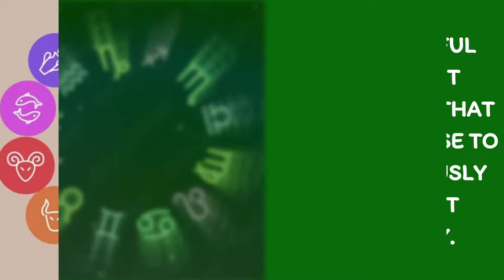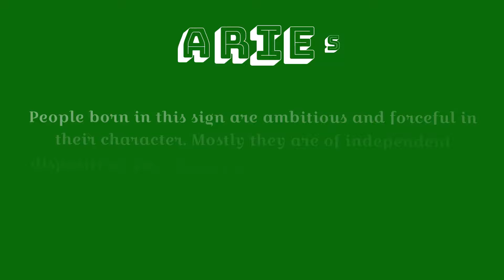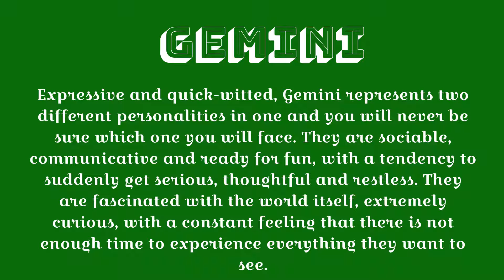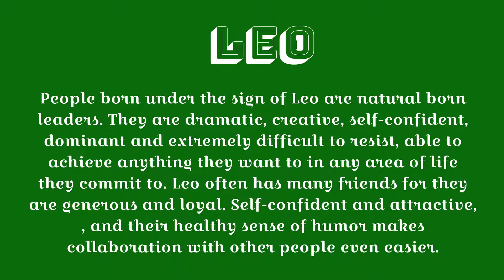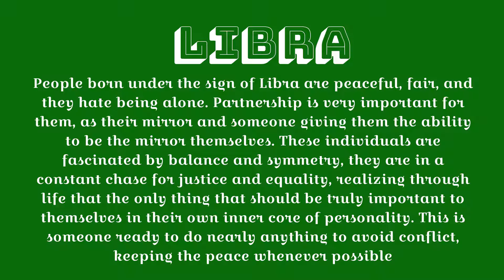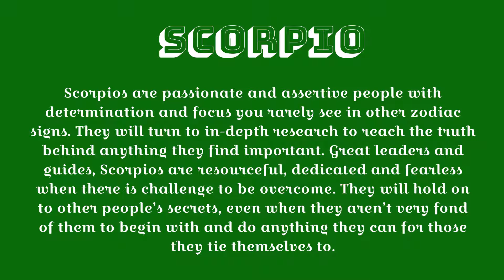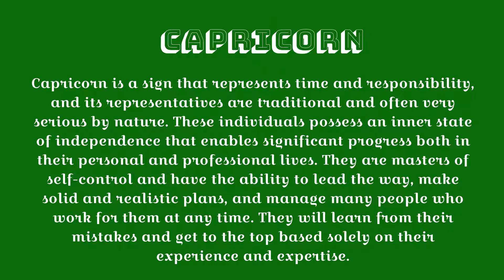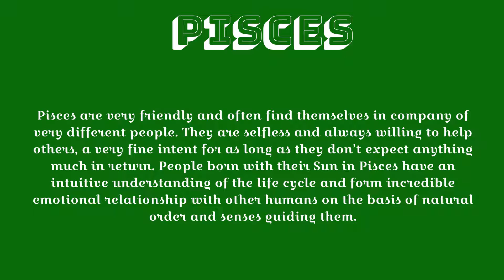12 Zodiac Signs Personality Accuracy Strengths, Weaknesses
Astrology is the study of the positions and movements of the stars and planets and the way that some people believe they affect people and events

In Indian Astrology when a zodiac is divided into twelve equal parts, each such part has an extension of 30 degrees of arc. Such a division is called a sign or Rashi.

To produce a more accurate reading, astrologers check to see what sign each planet was in at the time of birth. The planets and signs combine with other elements, such as houses and angles, to form a complex and often very specific profile of a subject's personality, life and future prospects.

Viral Buzz is your daily dose of the big, viral and relevant news in a few minutes.